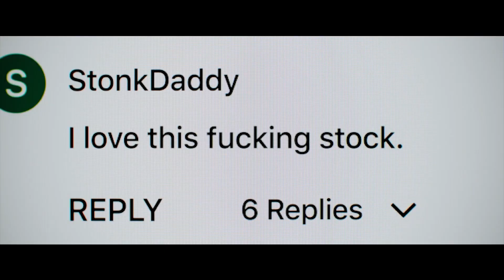Crítica El poder de los centavos - Nacho Jazz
Dumb Money, o como prefiero llamarla, el poder de los centavos, una peli que te habla del Caso GameStop

Season 2 de Jazz Abes. Nuevo canal de Nacho Jazz, ya que el otro me queda inaccesible.

Críticas de cine y series hechas por un guionista con conocimiento de causa. Y cuando se puede, algo de humor.